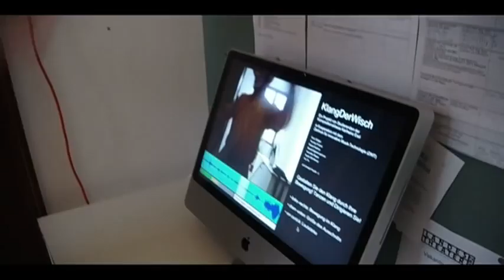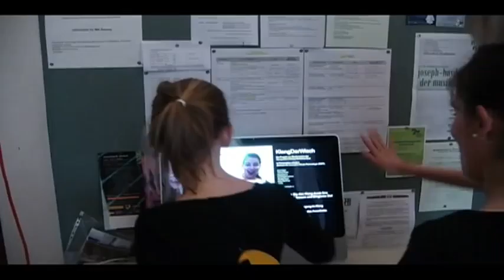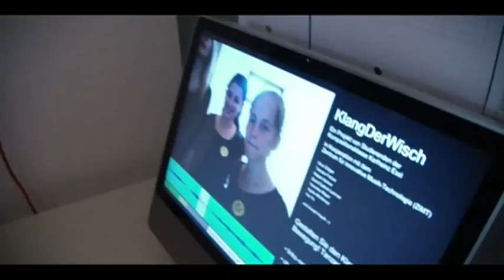KlangDerWisch #2: Interaktive Klanginstallation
Die Kompositionsklasse von Karlheinz Essl präsentierte beim OpenHouse am 20. Juni 2009 im
Institut Antonio Salieri der Wiener Musikuniversität ihre im gemeinsam erarbeitete interaktive Klanginstallation "KlangDerWisch". Diese erlaubt es, durch Bewegung (Dirigieren, Tanzen) die Veränderung eines Klang unmittelbar zu beeinflussen. Eine Kamera analysiert die Bewegungen der BesucherInnen und konvertiert diese in Steuerinformationen für einen auf Granular-Synthese basierenden Klangsynthese-Algorithmus. Dieser dekonstruiert zufällig ausgewählte Samples, die von den Studierenden zur Verfügung gestellt wurden: aus eigenen Kompositionen sowie Ausschnitte aus Joseph Haydns Oper "Il mondo della luna", die an diesem Tag zur Aufführung gelangte. Die Audio-Engine vom "KlangDerWisch" wurde in MaxMSP geschrieben, die Videoanalyse wurde mit Hilfe von Jitter implementiert.